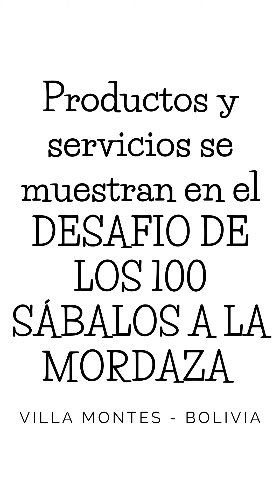Exposición y venta de Productos y Servicios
En el Desafío de los 100 sábalos a la Mordaza se genero una feria de exposición y venta de productos a orillas del imponente Pilcomayo.